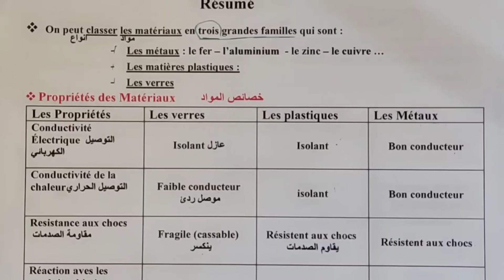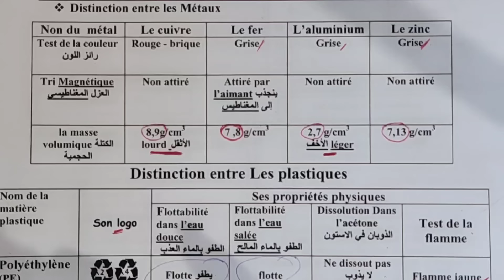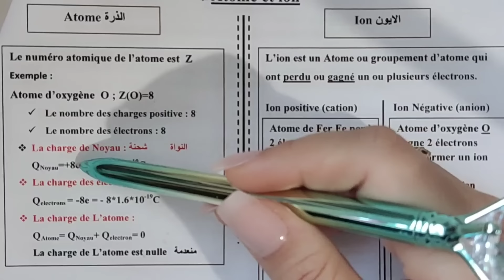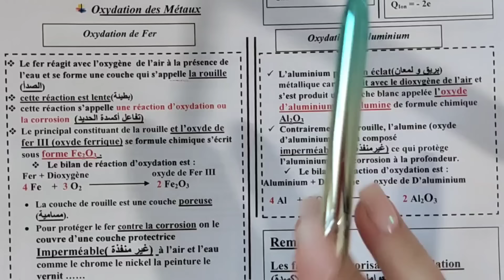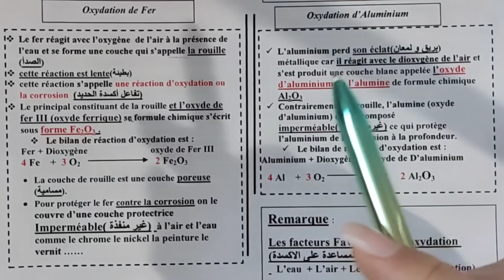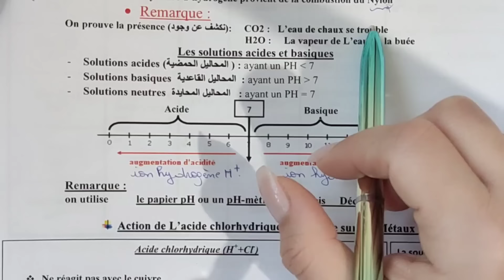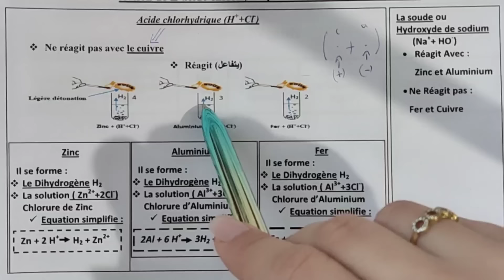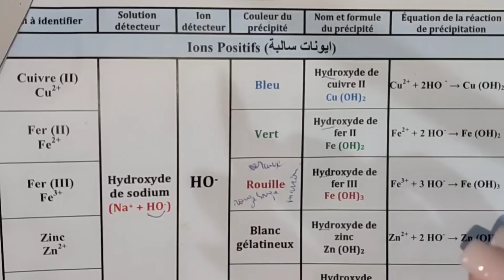جميع دروس مادة الفيزياء ثالثة إعدادي الدورة1 في فيديو واحد! استعدادا للموحد المحلي 2024